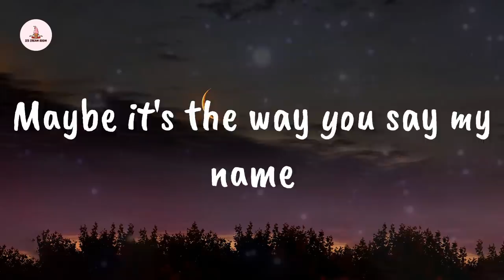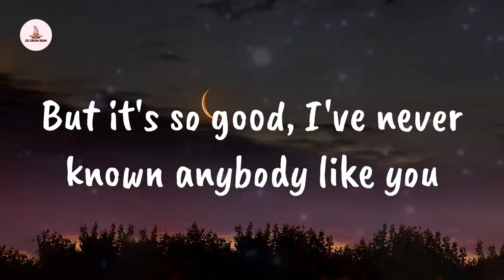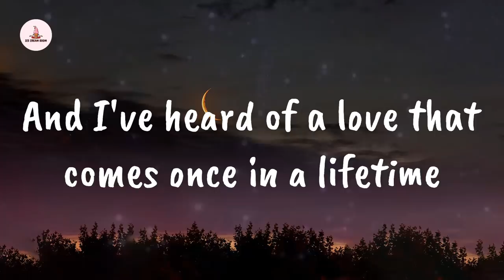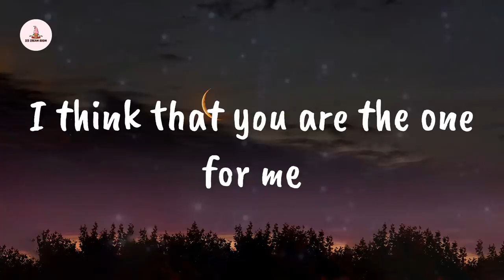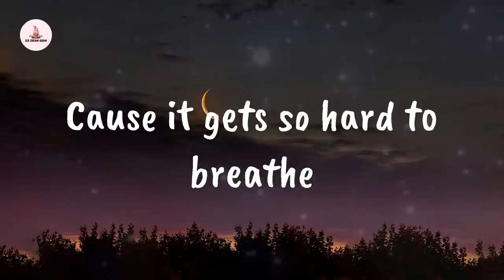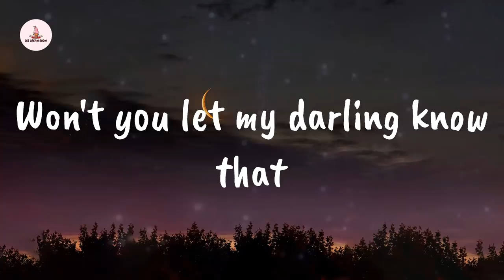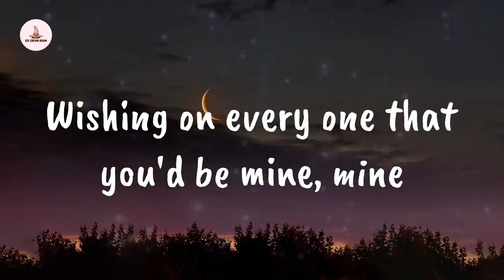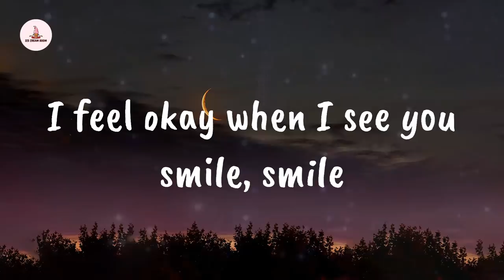Ruth B. - Dandelions (Lyrics)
🍨 Ice Cream boom delivers the top playlists in pop, updated every day.